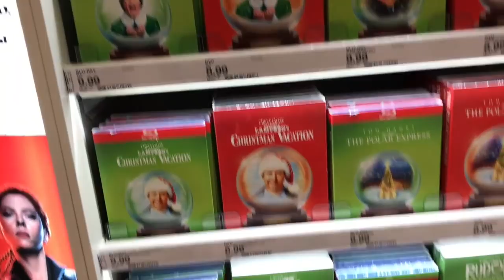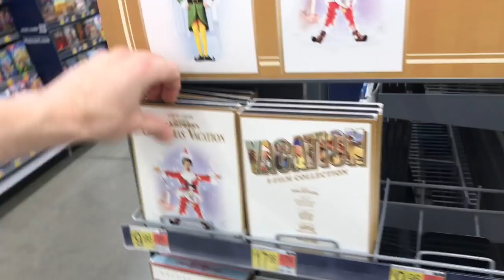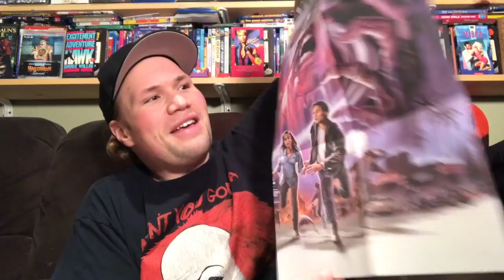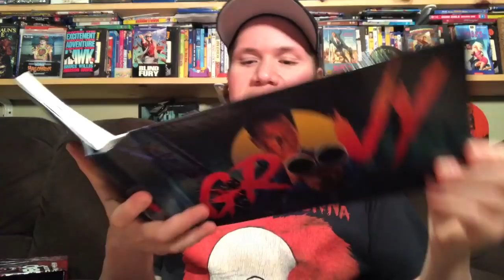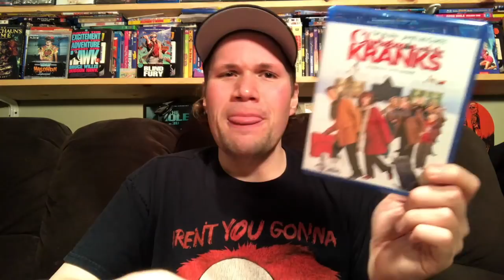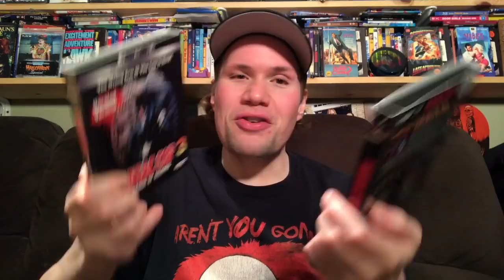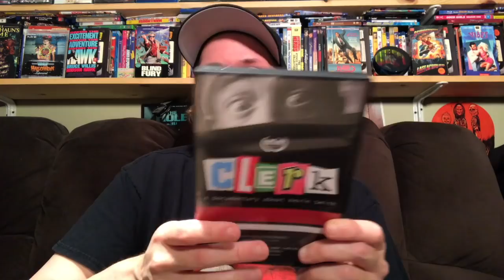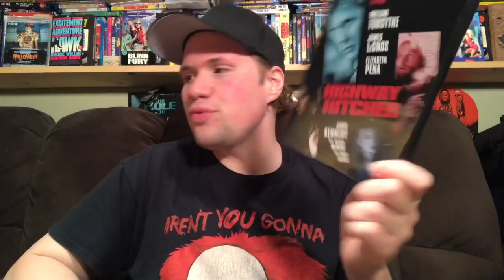Blu-ray / Dvd Tuesday Shopping 11/9/21 : My Blu-ray Collection Series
Some of this weeks new releases I check out today and look for are : Respect Blu-ray, Respect Dvd, Saved By the Bell 2021 Reboot Season One Dvd, Neon Genesis Evangelion The Complete Series Blu-ray, Witch Hunt Dvd, Snowpiercer The Complete Second Season Dvd and Blu-ray, Dcs The Ledgends of Tomorrow The Complete Sixth Season Dvd and Blu-ray, Old Henry Dvd and Blu-ray, Emily in Paris The Complete First Season Dvd, Joy and Hope Blu-ray, Deck the Heart Blu-ray, Four Good Days Blu-ray and Dvd, Respect Target Exclusvie Slipcover Blu-ray Edition

(15:05) Phantom of the Mall : Erics Revenge - Directed by Ricahrd Friedman - Starring Morgan Fairchild, Pauly Shore, Derek Rydall

(18:23) The Hills Have Eyes 4K Ultra HD : Directed by Wes Craven - Starring Michael Berryman, Susan Lanier, Dee Wallace

(20:02) L.A. Story : Directed by Mick Jackson - Starring Steve Martin, Victoria Tennant, Sarah Jessica Parker

(21:40) Vestron Video Collectors Series Steel Dawn : Lance Hool - Patrick Swayze, Lisa Niemi

(22:57) Hacksaw Ridge 4k Ultra HD Best Buy Exclusvie Steelbook Edition : Mel Gison - Andrew Garfield

(23:45) The Evil Dead Groovy Collection : Evil Dead 4K, Evil Dead 2 4k, Ash V Evil Dead Complete Series Blu-ray

(25:40) Candyman 4K Ultra HD : Directed by Nia DaCosta - Starring Yahya Abdual-Mateen II, Teyonah Parris

(27:32) Respect : Liesl Tommy - Jennifer Hudson, Forest Whitaker, Marlon Wayans

(28:41) Reminiscence : Lisa Joy - Hugh Jackman, Rebecca Ferguson

(30:12) Dc's Legends of Tomorrow The Complete Sixth Season Blu-ray

(31:08) Snowpiercer The Complete Second Season Blu-ray

(32:04) The Haunting of BlY Manor The Copmlete Series Blu-ray

(32:35) Best Sellers : Lina Roessler - Aubrey Plaza, Michael Caine

(33:54) Christmas with the Kranks : Joe Roth - Tim Allen, Jamie Lee Curtis, Dan Aykroyd

(35:51) The Incredible Hulk The Complete Series Blu-ray Collection

(37:36) Amazon Queen : Marlin Darrah - Carly Diamond Stone

(38:17) Children of the Damend : Anton M Leader - Ian Hendry

(39:11) Coming Home in the Dark : James Ashcroft - Daniel Gillies

(40:10) Maniac Cop 2 and Maniac 3 4K Ultra HD Blu-ray Editions

(41:15) New York Ninja : Directed by John Liu and Kurtis Spieler

(43:05) Summer of 84 4K Ultra HD Blu-ray

(44:49) Boardinghouse : John Wintergate

(44:55) No Man of God : Amber Sealey - Elija Wood, Luke Kirby

(47:08) Clerk : Malcom Ingram - Kevin Smith

(48:22) As good as it Gets : James L Brooks - Jack Nicholson, Helen Hunt, Greg Kinnear

(49:33) The Straight Story : David Lynch - Richard Farnsworth

(50:04) Surviving Supercon : Steven Shea

(50:50) Bigfoot Famous : Sam Milman and Peter Vaas

(51:12) Isolation anthology hororr film

(52:38) Mason Brothers Midnight Zombie Massacre : Max Martini - Randy Couture

(53:22) Sleep Eaters : Shane Grant

(53:55) ZillaFoot : Anthony Polonia

(54:38) The Dogs of War : Christopher Walken

(55:07) The Cinese Boxer - Jimmy Wang Wu

(55:50) Highway Hitcher, Edmond, Roy Rogers Double Feature Blu-ray